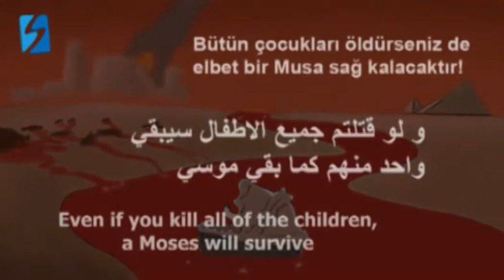Bir Musa Sağ Kalacak | A Moses Will Survive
| Bütün çocukları öldürseniz de elbet bir Musa sağ kalacaktır!
| Even if you kill all of the children, a Moses will survive.
| و لو قتلتم جميع الاطفال سيبقي واحد منهم كما بقي موسي